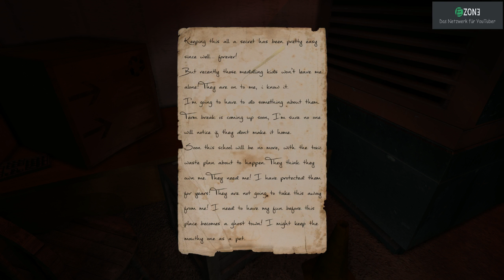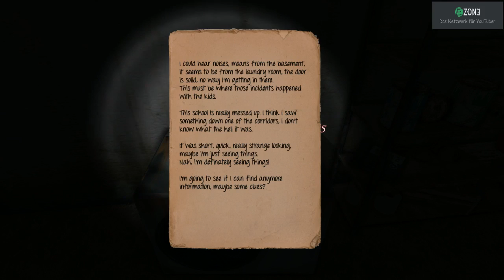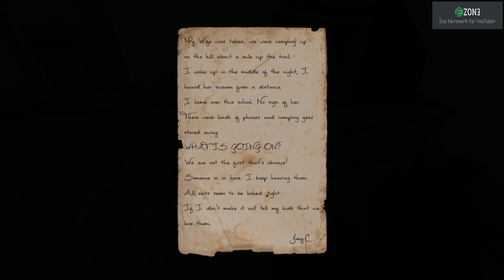Left Alone #04 ⏩ Wir brauchen Benzin ⏪ Let´s Play Left Alone Livestream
Left alone is a psychological horror game set in multiple believable interior and exterior environments. The game has a unique, old school, high octane atmosphere which means you'll feel like you're truly beginning an adventure you'll never quite forget.

Titel: Left Alone
Genre: Action, Abenteuer, Indie
Entwickler: Volumetric Games
Publisher: Volumetric Games
Veröffentlichung: 28. Apr. 2016
bei Twitter.
Projekte.

⏩ Aktuelle Wunschliste: ⏪
⏺ Auna Mic
⏺ Neue Kopfhöhrer
⏺ Neue Graphikkarte
⏺ Mehr Speicher

Liebe Grüße

Tana